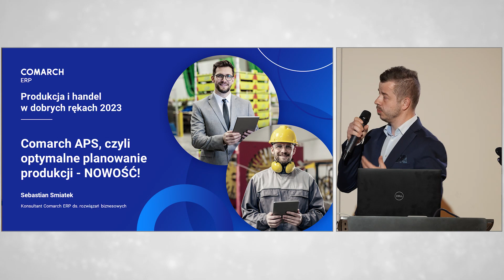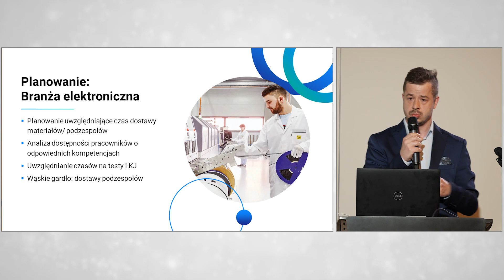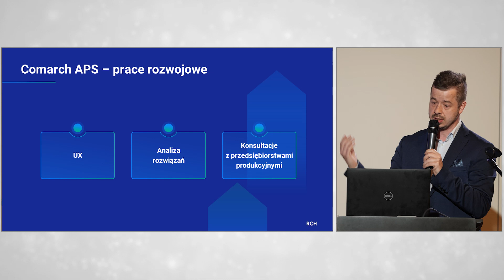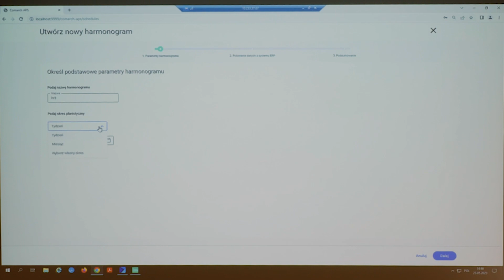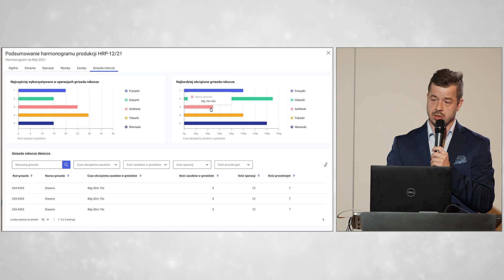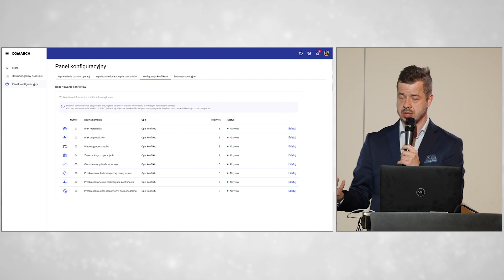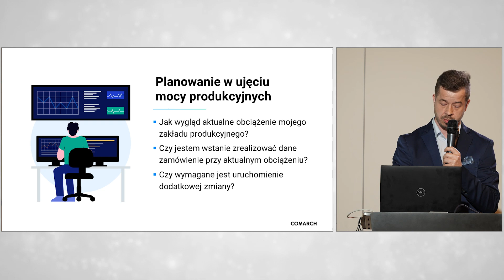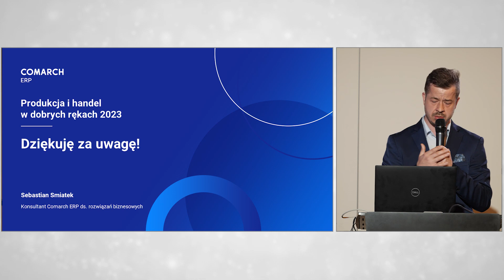Comarch APS, czyli optymalne planowanie produkcji